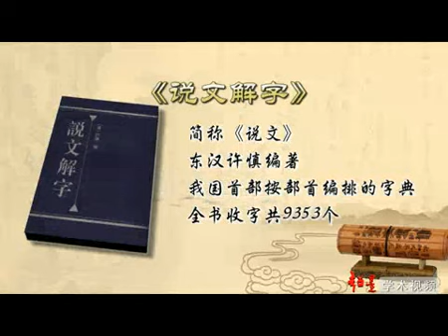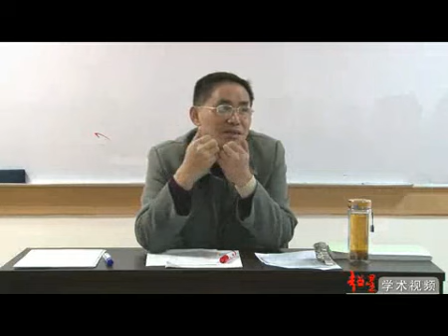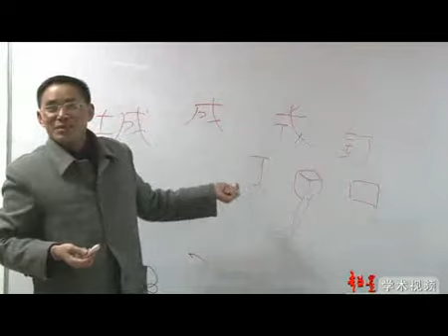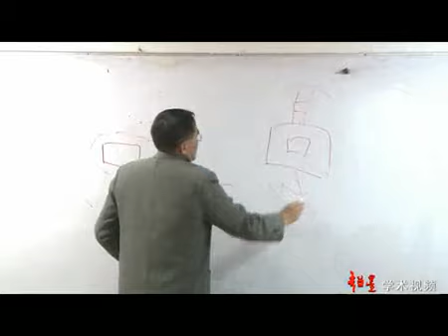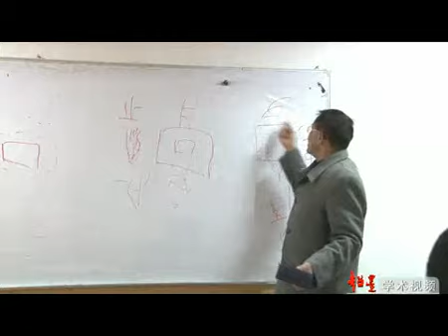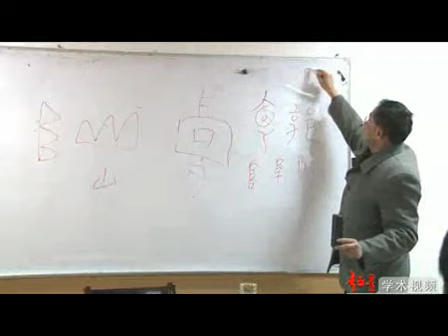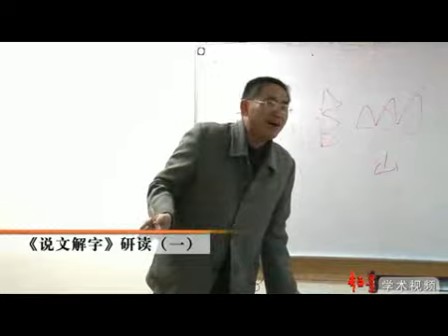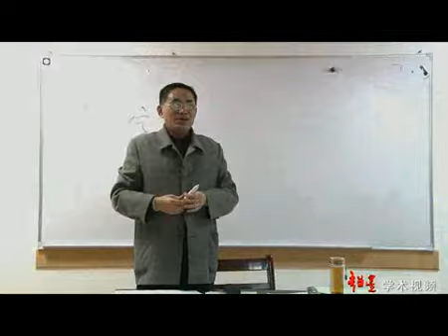01《说文解字》研读（1/32）万献初主讲 汉字字根 从姓氏讲文字的意义 释义“城”“郭”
主讲人简介：

        万献初，男，1956年生，湖北咸宁人，文学博士，武汉大学文学院教授，博士生导师。武汉大学古籍研究所副所长，武汉大学汉语言文学典籍整理与研究中心办主任，湖北省古籍保护工作专家委员会委员。本科毕业于华中师范大学中文系；硕士就读于北京师范大学中文系，师从王宁先生学习文字训诂；博士就读于武汉大学中文系，师从宗福邦先生学习音韵训诂；曾就读于中国音韵学会二期音韵学研究班、东北师范大学一期古汉语进修班。

        教学工作：多年从事古汉语、音韵学、音义学、《说文》学、国学元典、古文献学的教学工作，曾获校优秀教学成果一等奖。所授“音韵学”为武汉大学研究生精品课程，“国学元典”、“《说文解字》讲读”、“音韵学”等已拍成“超星学术视频”在网络上广为流传。主持创设的“国学与汉学”硕士专业，发表《论“国学”的学科形态与学科建设》等论文。现兼任武汉大学国学院硕士生导师。
　　科研成果
　　科研成果：已出版专著《〈经典释文〉音切类目研究》、《汉语构词论》、《音韵学要略》、《词语趣谈百题》等多种。在《中国语文》、《方言》、《文学遗产》、北大《语言学论丛》、《古汉语研究》、《语言研究》、《中国语言学》、《中国语言学报》、《中国音韵学》、《中国典籍与文化》、《古籍整理研究学刊》等杂志上发表专业论文60多篇，人大复印资料全文复印多篇。曾获湖北省优秀博士论文奖，武汉大学优秀教学研究论文奖，专著《经典释文音切类目研究》入选商务印书馆语言学出版基金“中国语言学文库”，为四本中青年学者著作之一。现承担国家重大古籍整理项目《古音汇纂》的编撰工作；为《中华大典·语言文字典》编委、《中华大典·音韵分典》副主编、负责编撰“近代音总部”；又为985子项目负责人。
　　科研方向
　　主要从事文字、音韵、训诂研究，尤以音韵、音义研究为主攻方向，辅之以传统语言文字学文献的整理和研究，在利用电脑建立数据库来处理和研究传世文献的材料方面，有独到的体会和经验，拓宽新路，有很多事情可做。
　　博士生招生方向
　　1）音韵训诂；2）汉语音义文献整理与研究。
　　Wan Xianchu, male, born in Xianning, Hubei province in 1956. Doctor of Arts, a professor in literature college in Wuhan University, doctorial tutor and head of Language and Literature Classics Collation and Research Center in Wuhan University.
　　He finished his undergraduate study in Huazhong Normal University, then went to Chinese Department in Beijing Normal University to study Phonology and scholium tutored by Mr Wang Ning. His doctorial study was completed in the Chinese Department in Wuhan University tutored by Mr. Zong Fubang in his research in phonology and scholium, He has also studied in the second study class in Chinese Phonology Associate and the first advanced study class on ancient Chinese in Northeast Normal University.
　　He has been engaged in teaching ancient Chinese, phonology, scholium and ancient document studies for many years, and has been rewarded Excellent Teaching Achievement First Prize. His class, Phonology, has been submitted to Wuhan University by Chinese college as “Excellent class”. He has also won Excellent Doctorial Thesis prize in Hubei province and Excellent Doctorial Thesis prize in Wuhan University. His works “The Research on Division and Arrangement of the Annotation of classics” has been selected into the Chinese Linguistic Library, funded by Linguistic publishing in commercial. Press as one of the four works by young and mid-aged scholars. Now in charge of editing the phonetic trans criptions of pre-Tang dynasty remaining document, which belongs to national great ancient works collation programmed. And also editing modern phonetics section.
　　Research finding: The Research on Division and Arrangement of the Annotation of classics ,published by commercial publishing house. 2004. The Theory of Making up words and Expressions, published by Hubei people’s press. 2004. etc. ……

　　著作类
　　1、《〈经典释文〉音切类目研究》，商务印书馆2004年10月版，入选“中国语言学文库”
　　2、《汉语构词论》，湖北人民出版社，2004年9月版
　　3、《词语趣谈百题》，武汉工业大学出版社 1989年5月版
　　4、《音韵学要略》，武汉大学出版社 2008年9月版
　　5、《古代汉语》编者 ，广西人民出版社 1995年1月版
　　6、《鄂南茶文化》，广西人民出版社 1993年7月版
　　7、《〈说文〉字系与上古社会》，北京新世界出版社2010年12月版
　　论文类
　　1、《湖北通城方言的量词“只”》，《方言》2003年2期
　　2、《大型汉语工具书〈故训汇纂〉出版》，《中国语文》2004年1期
　　3、《章太炎的说文讲授笔记及其文化阐释》，《中国典籍与文化》2001年1期
　　4、《〈经典释文〉“某某之某”研究》，《语言研究》2002年2期
　　5、《〈经典释文〉音切类目研究的基本结论》，《语言研究》2003年4期
　　6、《上古汉语语句的形象流块式建构》，《古汉语研究》1991年4期
　　7、《从火伴、伙友到伙伴》，《语文建设》1997年8期
　　8、《现代汉语并列式双音词的优化构成》，《汉语学习》2004年1期
　　8、《从〈说文〉贝部字谈先秦的贝币》，《中国钱币》1997年2期
　　9、《〈说文〉犬豕牛羊马五畜字汇考》，《人文论丛》2003年卷
　　10、《〈说文〉贝部五十九字通考》，《人文论丛》2001年卷
　　11、《〈说文解字注〉中的浑言析言词及其发展》，人大复印资料《语言文字学》1986年3期
　　12、《鄂南地名志中的地名俗字评议》，人大复印资料《中国地理》1995年2期
　　13、《〈经典释文〉“某某之某”研究》，人大复印资料《语言文字学》2002年11期
　　14、《〈经典释文〉音切类目研究的基本结论》，人大复印资料《语言文字学》2004年3期
　　15、《由〈说文〉鬲部字考察初期器皿烹饪的形制》（上），《中国烹饪》1996年6期
　　16、《由〈说文〉鬲部字考察初期器皿烹饪的形制》（下），《中国烹饪》1996年7期
　　17、《由〈说文〉从火字探究原始烹饪的形态》，《中国烹饪》1996年12期
　　18、《章太炎〈说文〉讲授笔记的梳理及其学术价值》，《北京师范大学学报》1994年增刊
　　19、《域外学术对章太炎语言文字学的影响》，《江汉论坛》1998年8期
　　20、《“木桃、木李”新证》，《长江学术》第三辑，2002年10月
　　21、《音义文献与汉语音义学研究》，《长江学术》第五辑，2003年10月
　　22、《〈论语〉词语在现代咸宁方言口语中的反映》，《语言文化学刊》12期，1991年
　　23、《上古汉语中的双向形象词》，《中国语言文化论集》，香港亚太书局1993年版
　　24、《“动作+处所”式动词的构成因素》，《湖北师范学院学报》2001年2期
　　25、《〈文字音韵训诂知见书目〉增置“音义类”的学术意义》，《出版科学》2004年3期
　　25、《“二音三音”与“二反三反”》，《古汉语研究》2004年3期
　　26、《〈故训汇纂〉的语义研究价值》，《武汉大学学报》2004年6期
　　27、《〈经典释文〉研究综论》，《古籍整理研究学刊》2005年1期
　　28、《〈经典释文〉“如字”与音变构词》，《汉语史研究集刊》第七辑，2005年1月
　　29、《章太炎在汉字理论上的贡献》，《长江学术》2006年4期
　　30、《真值注音音切与假性注音音切》，《民俗典籍文字研究》第三辑，商务印书馆2006
　　31、《传统语言学的材料基础研究在21世纪中国语言学中的地位》，《21世纪语言学》（二），商务印书馆2006
　　32、《论“国学”的学科形态与学科建设》，《长江学术》2007年4期
　　33、《〈公羊传〉疑问代词的特点》，《广州大学学报》2007年11期
　　34、《〈附释文互注礼部韵略〉“互注”异音考析》，《中国语文》2008年1期
　　35、《陆游〈钗头凤〉韵读的音义考析》，《文学遗产》2008年2期
　　36、《“池塘生春草”中“塘”的音义考辨》，《语文知识》2008年1期
　　37、《见系开口二等向“尖团合流”演化的进程》，《中国音韵学》，南京大学出版社2008
　　38、《明清“问奇”著作中的音变构词》，《励耘学刊·语言卷》2007年第二辑，2008·6
　　39、《赵少咸〈经典释文法氏校语录〉批校之音读考辨》，北大《语言学论丛》第38辑 ，商务印书馆2009年5月）
　　40、《咸宁-武汉方言亲属称谓词的接触与变异》，《长江学术》2009年3期
　　人大复印资料《语言文字学》2009年10期
　　41、《〈经史动静字音〉别义异读的音义考辨》，《中国语言学》第二辑，山东教育出版社2009
　　42、《萧该〈汉书音义〉音切考辨》，《古汉语研究》2009年3期
　　41、《毕生收藏，化私为公惠学林》，《徐行可先生捐赠古籍、文物50周年纪念集》，武汉出版社2010年1月版
　　42、《“因音辨义”与“以义正音”》，《中国语言学报》第十四辑，商务印书馆2010.7
　　43、《颜师古〈汉书注〉音义研究综论》，《古籍整理研究学刊》2010年第6期